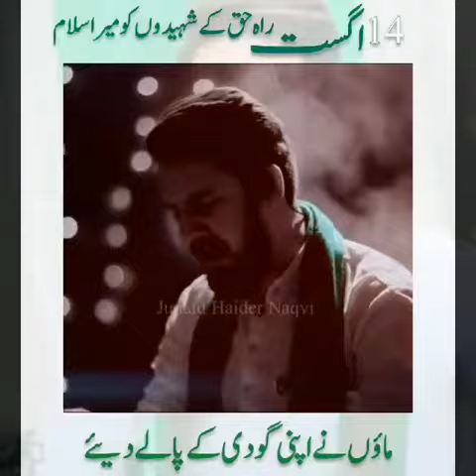14 August | Farhan Ali Waris | Rah e Haq k shaheedon ko mera salam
Farhan ali Waris performance on 14 august 2023 | 76th Independence day